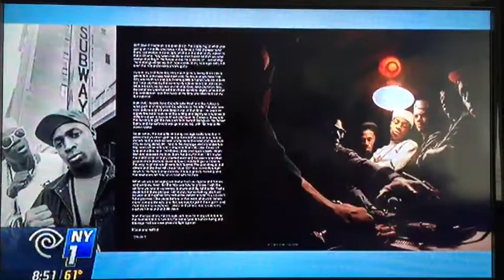Glen E. Friedman "My Rules" interview on New York Cable